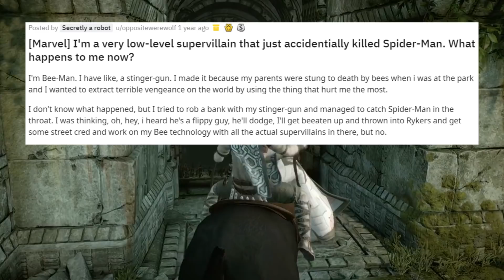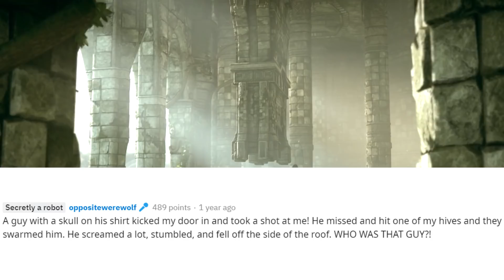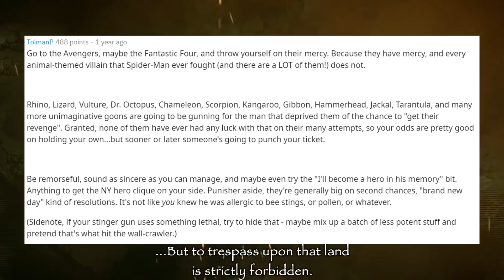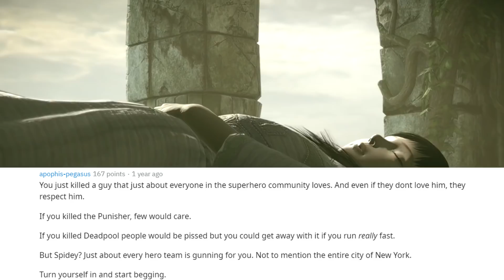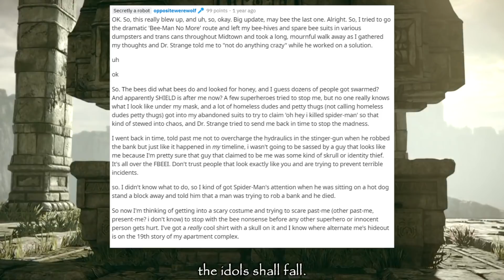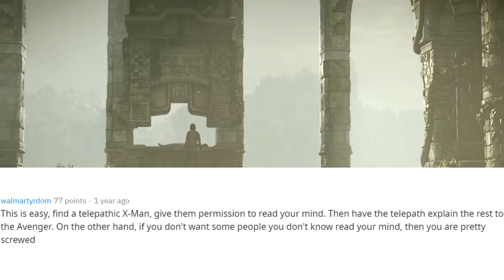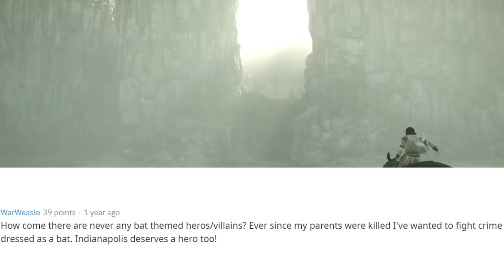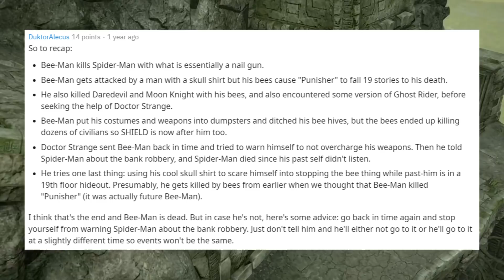I'm a very low level super villain that just accidentlly killed spider-man, what happens now?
►Editors/Voice actors yt channels check them out